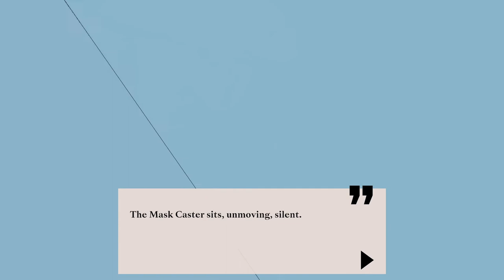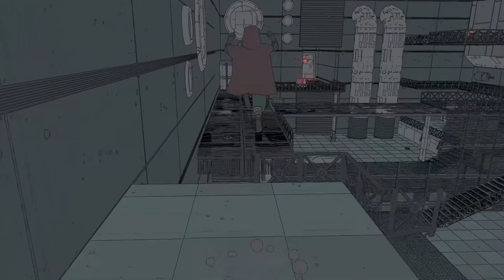Sable #03 - A Life's Purpose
I can't help but feel that Sable and Eliisabet are kindred spirits.